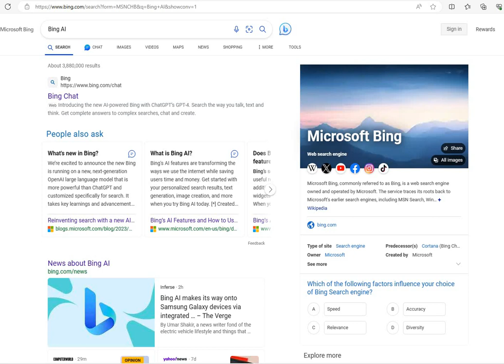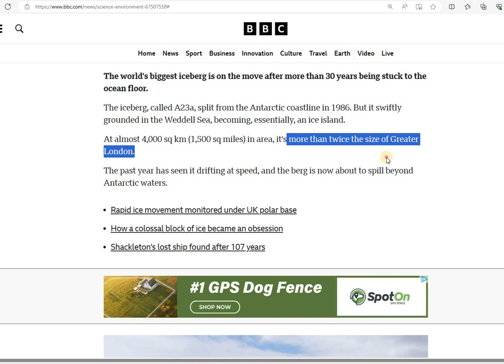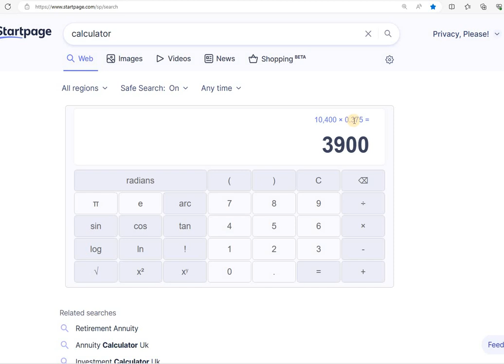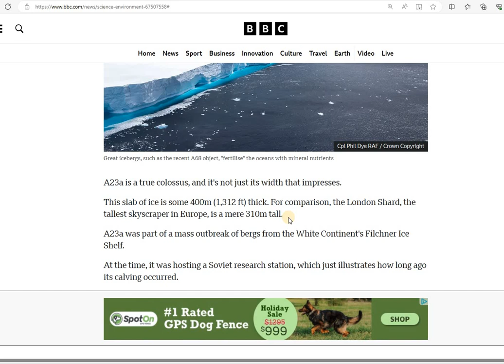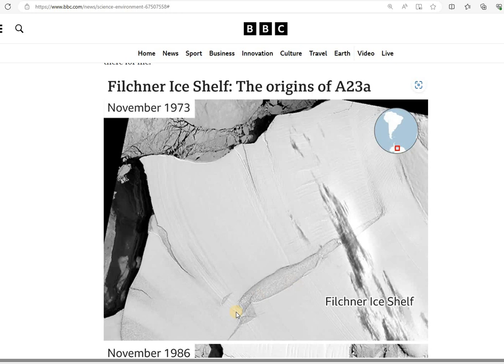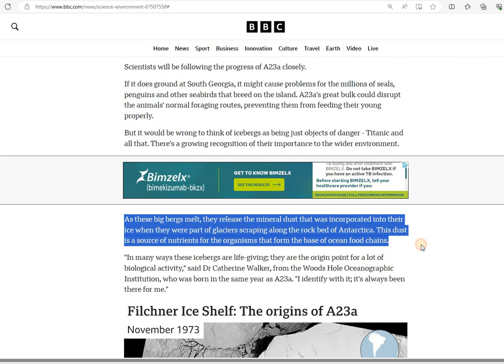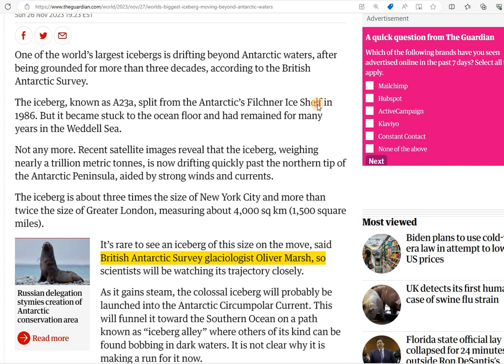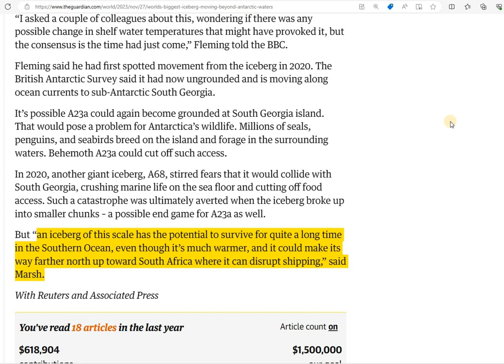WORLD'S LARGEST ICEBERG BROKE AWAY FROM ANTARCTICA - FLOATING TO S AMERICA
The world's biggest iceberg, A23a, has broken free from where it has been stationary for decades, and is now floating north to Iceberg Alley. A23a is so big, It is .375 the size of Hawaii's big island, and is 1312 feet high. It also has a lot of mineral dust which got trapped in the ice when glaciers slid along the Antarctic rocks, and are released when the icebergs melt.